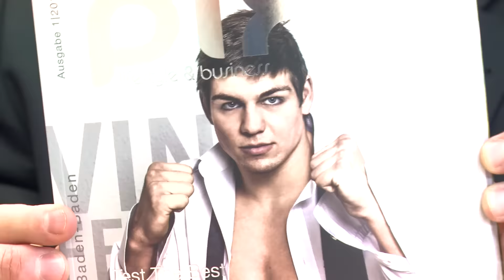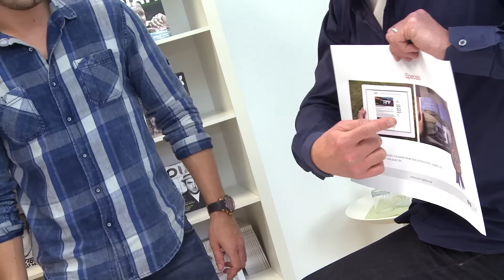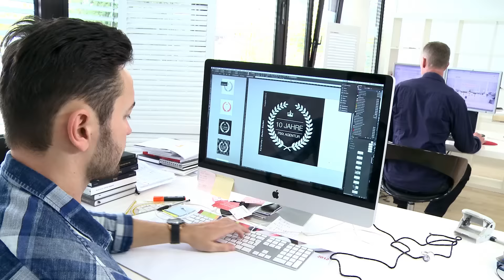10-Jahre PIXX Agentur - 1000 Gäste Gala Highlight im Casino Baden-Baden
Gala Highlight im Casino Baden-Baden
Axel Kahn und Elena Sumischewskaja, die Geschäftsführer der PIXX Agentur, luden am vergangen Donnerstag zum 10-jährigen Jubiläum ein.

Zu diesem Anlass kamen viele bekannte Persönlichkeiten, Unternehmer, Kunden und Freunde der PIXX Agentur aus ganz Deutschland, um diesen Abend mit zu erleben.

Prominente Gäste, allen voran Oliver Kahn der Bruder von Axel Kahn, Eva Felicitas Habermann, Ralf Bauer, Sebastian Deyle, Olaf Malolepski von den Flippers, der indische Schauspieler Prashant Jaiswal und Patrizia Blanco mit ihrem Monaco Millionär Björn Lefnaer waren zu Gast. Das Bild dieser Gala wurde weiter geschönt von Doris Schmidts der ehemaligen Miss Germany, von Anja Polzer der ersten Bacherlorette, Monika Sozanska eine der besten deutschen Degenfechterinnen, Mia Gray, Yevgeniya Pechlaner , sowie Annika Gassner, alle Models, dazu Beata Fesser und Pia Malo Sängerinnen. Weitere bekannte Gesichter waren Oliver Kreuzer, Maik Franz und Edgar Schmitt ehem. Fußballprofis.

Eintausend Gäste erlebten einen ganz besonderen Abend in einem außergewöhnlichen Ambiente im legendären Casino in Baden-Baden und eine fulminante Aftershow Party im Bernstein. Bis in die Morgenstunden wurde zusammen mit den prominenten Gästen gefeiert. Neben der knackigen Show war das Highlight des Abends die zehnstöckige Torte, die zehn Jahre PIXX Agentur symbolisierte.